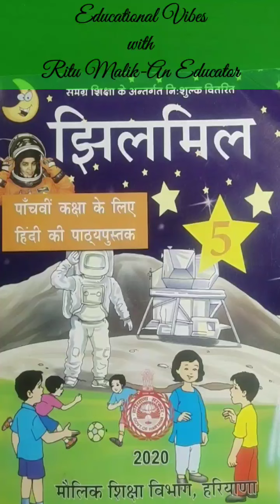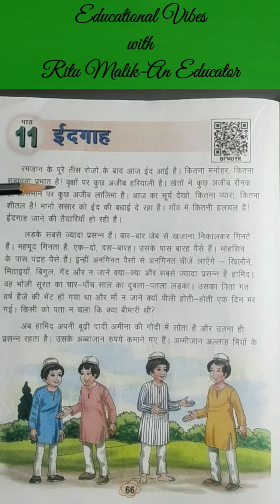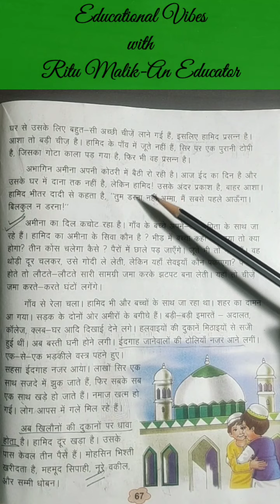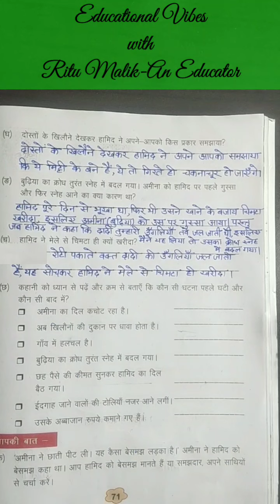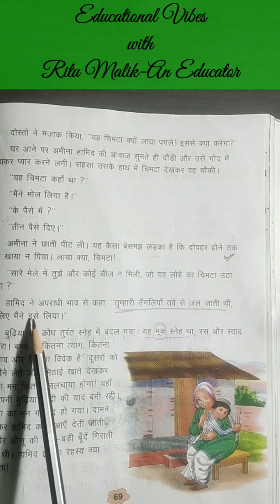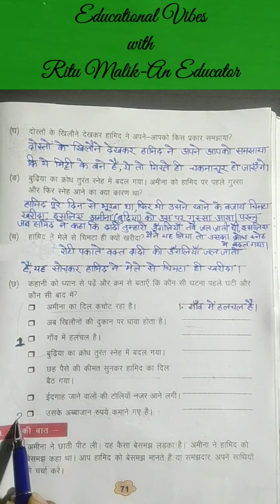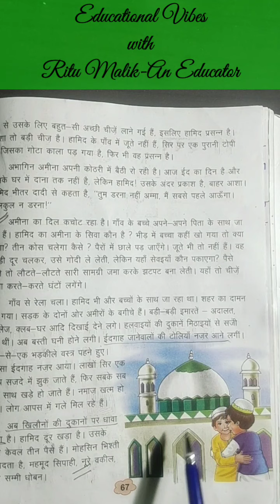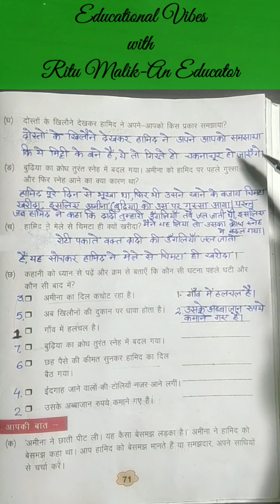कक्षा-5 | हिन्दी | पाठ- 12 | ईदगाह Part-2 अभ्यास | शब्दार्थ प्रश्न-उत्तर | पेज न०-70,71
कक्षा-5 | हिन्दी | पाठ- 12 | ईदगाह Part-2 अभ्यास | शब्दार्थ प्रश्न-उत्तर | पेज न०-71-73